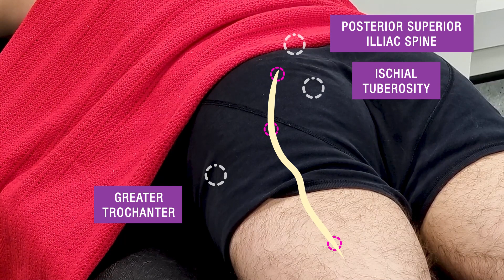Surface anatomy & ultrasound of the hip, gluteal region, & posterior thigh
Dr Oliver Heath from Aston Medical School looks at the surface anatomy & ultrasound of the hip, gluteal region, & posterior thigh.
0:00 Introduction
0:23 Surface anatomy of the Anterior Hip
1:14 Surface anatomy of the Posterior Hip
2:09 The route of the Sciatic nerve
2:58 Safe gluteal intramuscular injection methods
4:16 Ultrasound to demonstrate sciatic nerve
5:10 Summary